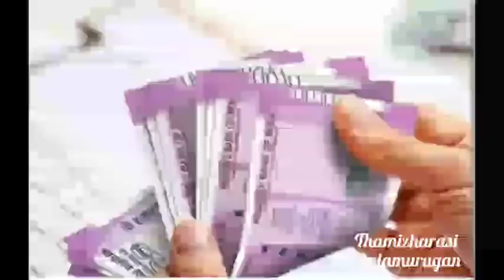14.4.2023: நாளைய தினம் இந்ந நிறத்தில் மட்டும் ஆடை அணியாதீங்க...இந்த தவறை செய்யாதீங்க!!